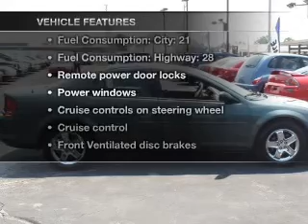2003 Dodge Stratus - BRIDGETON MO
Year: 2003
Make: Dodge
Model: Stratus
Trim: ES
Engine: 2.7 liter 6 cylinder 24 valve
Transmission: 4-Speed Automatic
Color: Onyx Green Pearl
Mileage: 87626
Address:
11503 SAINT CHARLES ROCK RD